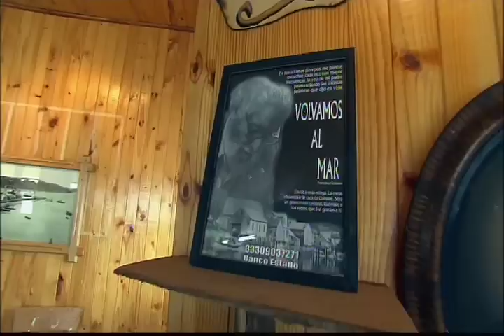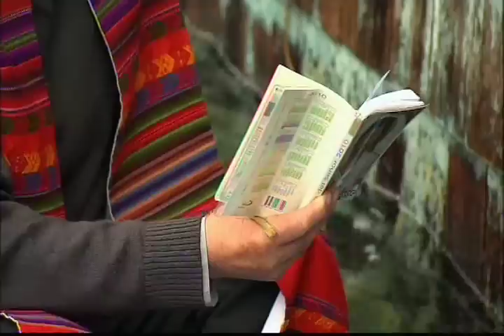Minga tiradura de casa Francisco Coloane, Quemchi, Chiloé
El 30 de enero la Biblioteca Pública de Quemchi dió inicio a una gran jornada que fue una minga de TIRADURA DE CASA .
Los expertos mingueros en tiradura de casa venieron de los sectores rurales aledaños a Quemchi,Calen,Tocoihue,San Juan. Entre salomas y canticos se logro el objetivo por ese día, la casa quedó en la playa lista para navegar el domingo 31 de enero del 2010